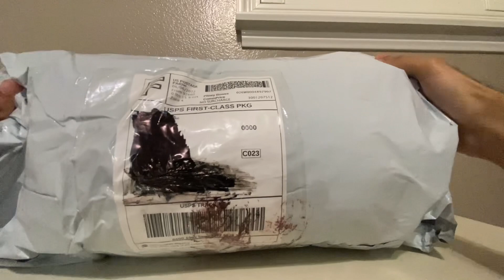(Etsy) - Yahari ore no seishun rabukome wa machigatteiru. Yukino Yukinoshita plushie opening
My Youth Romantic Comedy Is Wrong, as I Expected (Japanese: やはり俺の青春ラブコメはまちがっている。, Hepburn: Yahari Ore no Seishun Rabukome wa Machigatteiru), abbreviated as Oregairu (俺ガイル) and Hamachi (はまち),[3] and also known as My Teen Romantic Comedy SNAFU, is a Japanese light novel series written by Wataru Watari and illustrated by Ponkan⑧. The series follows Hachiman Hikigaya, a pessimistic, closeminded, and realistic teen, who is forced by his teacher to join the school's service club and work with two girls with issues of their own. They offer help and advice to others while dealing with their inner conflicts.

Light novel
Written by
Wataru Watari
Illustrated by
Ponkan⑧
Published by
Shogakukan
English publisher
NA: Yen Press
Imprint
Gagaga Bunko
Demographic
Male
Original run
March 18, 2011 – April 20, 2021
Volumes
14 + 4 short story collections
Manga
My Youth Romantic Comedy Is Wrong, as I Expected -Monologue-
Written by
Rechi Kazuki
Published by
Square Enix
Magazine
Big Gangan
Demographic
Seinen
Original run
September 25, 2012 – April 25, 2023
Volumes
22
Manga
My Youth Romantic Comedy Is Wrong, as I Expected @ comic
Written by
Naomichi Io
Published by
Shogakukan
English publisher
NA: Yen Press
Magazine
Monthly Sunday Gene-X
Demographic
Seinen
Original run
December 19, 2012 – February 17, 2023
Volumes
22
Manga
Yahari 4-koma demo Ore no Seishun Rabu Kome wa Machigatteiru
Written by
Yūta Taneda
Published by
Ichijinsha
Magazine
Manga 4-koma Palette
Demographic
Seinen
Original run
April 22, 2013 – June 22, 2015
Volumes
2
Anime television series
My Teen Romantic Comedy SNAFU
Directed by
Ai Yoshimura
Produced by
Hajime Maruyama
Junichirō Tanaka
Kozue Kaneniwa
Kentarō Hattori
Written by
Shōtarō Suga
Kakeru Ishihama (Monaca)
Studio
Brain's Base
Licensed by
AUS: Madman Entertainment
NA: Sentai Filmworks
SEA: Medialink
UK: Animatsu Entertainment
Original network
JNN (TBS, MBS, CBC, BS-TBS)
English network
NA: Anime Network
SEA: Animax Asia
Original run
April 5, 2013 – June 28, 2013
Episodes
13 + 1 OVA (List of episodes)
Game
Yahari Game demo Ore no Seishun Rabukome wa Machigatteiru
Developer
5pb.
Publisher
5pb.
Genre
Visual novel
Platform
PlayStation Vita, PlayStation 4, Nintendo Switch
Released
September 19, 2013
PlayStation Vita
JP: September 19, 2013
PlayStation 4
JP: October 26, 2017
Nintendo Switch
My Teen Romantic Comedy SNAFU Too!
Directed by
Kei Oikawa
Assistant director:
Takashi Ikehata
Produced by
Junichirō Tanaka
Yōhei Hayashi
Kazuaki Takahashi
Takumi Kohama
Written by
Shōtarō Suga
Kakeru Ishihama (Monaca)
Kuniyuki Takahashi (Monaca)
Studio
Feel
Licensed by
AUS: Madman Entertainment
NA: Sentai Filmworks
SEA: Medialink
UK: Animatsu Entertainment
Original network
JNN (TBS, CBC, TUT, MBS, BS-TBS)
English network
NA: Anime Network
Original run
April 3, 2015 – June 26, 2015
Episodes
13 + 1 OVA (List of episodes)
Game
Yahari Game demo Ore no Seishun Rabukome wa Machigatteiru Zoku
Developer
5pb.
Publisher
5pb.
Genre
Visual novel
Platform
Released
October 27, 2016
PlayStation Vita
JP: October 27, 2016
PlayStation 4
Nintendo Switch
My Teen Romantic Comedy SNAFU Climax
Directed by
Kei Oikawa
Assistant director:
Shōta Imai
Produced by
Junichirō Tanaka
Masazumi Katō
Kazuaki Takahashi
Yoshinori Hasegawa
Written by
Keiichirō Ōchi
Kakeru Ishihama (Monaca)
Kuniyuki Takahashi (Monaca)
Studio
Feel
Licensed by
Sentai Filmworks
SEA: Medialink
Original network
Original run
July 9, 2020 – September 24, 2020
Episodes
12 + 1 OVA (List of episodes)
Game
Yahari Game demo Ore no Seishun Rabukome wa Machigatteiru Kan
Developer
5pb.
Publisher
5pb.
Genre
Visual novel
Platform
PlayStation 4, Nintendo Switch
Released

Plot

The story follows two loners, the pragmatic Hachiman Hikigaya and beautiful Yukino Yukinoshita, who despite their varying personalities and ideals, offers help and advice to others as part of their school's Service Club, assisted by the cheerful and friendly Yui Yuigahama. It largely depicts various social situations faced by teens in a high school setting and the psychology driving their interactions

characters & Voice actors/Voice actresses

Hachiman Hikigaya - Takuya Eguchi/Adam Gibbs

Yukino Yukinoshita - Saori Hayami/ Melissa Molano

Yui Yuigahama -  Nao Tōyama/Cat Thomas

Iroha Isshiki - Ayane Sakura/Luci Christian

Saika Totsuka - Mikako Komatsu/; Margaret McDonald

Hayato Hayama - Takashi Kondō/; Scott Gibbs

Yumiko Miura -  Marina Inoue/Christina Kelly

Hina Ebina - Nozomi Sasaki/ Natalie Rial

Saki Kawasaki -  Ami Koshimizu/Teresa Zimmermann

Kakeru Tobe -  Chado Horii/ Gareth West

Yamato -  Yoshihisa Kawahara/Orlanders Jones

Ōoka - Minoru Shiraishi/ Daniel Regojo

Minami Sagami - Minako Kotobuki/ Caitlynn French

Genre
Romantic comedy[1][2]
Slice of life[2]
NCS  lost sky - Lost